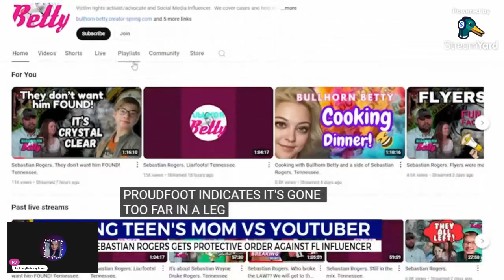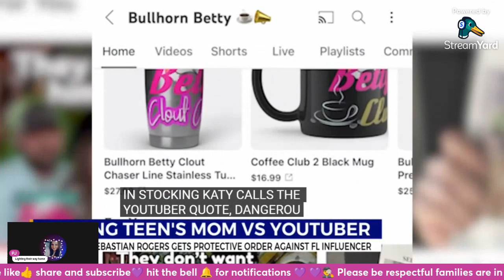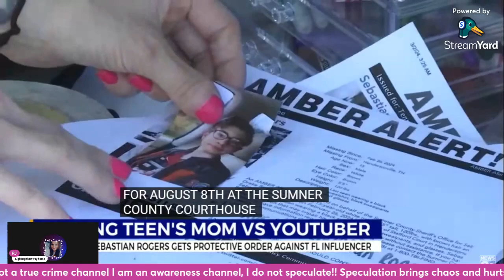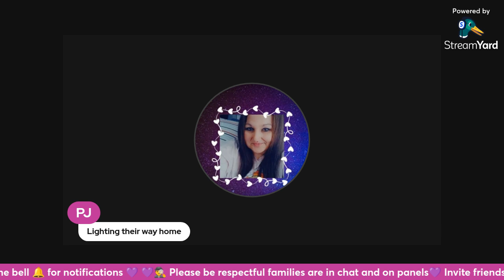Katie Proudfoot puts a stay away order on youtuber